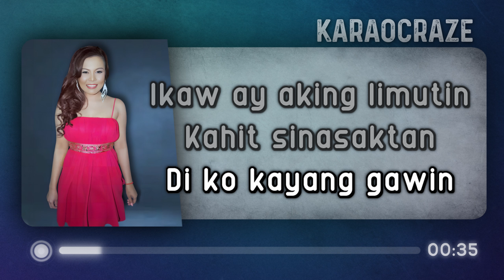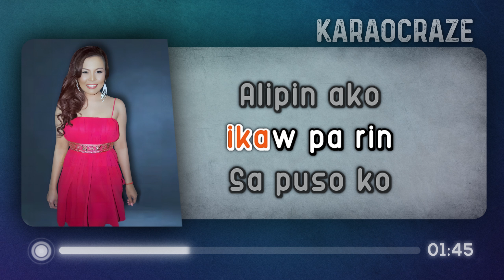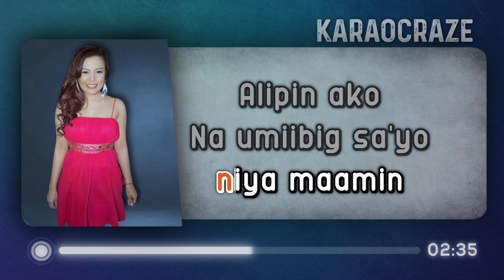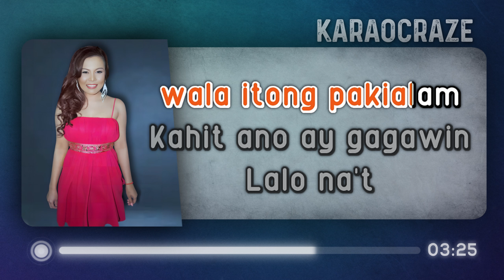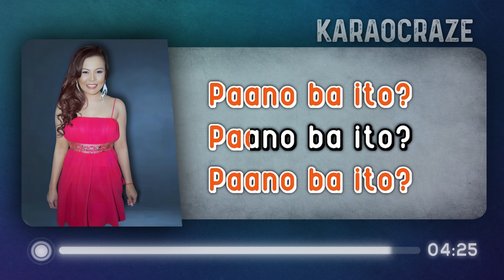Alipin Ako (Karaoke) - Laarni Lozada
Alipin Ako Karaoke
by Laarni Lozada (2008)

alipin ako laarni lozada karaoke
alipin ako karaoke
alipin ako karaocraze
laarni lozada karaoke

00:00 Intro
00:13 Laarni Lozada - Alipin Ako (Karaoke Version)
04:31 Up Next